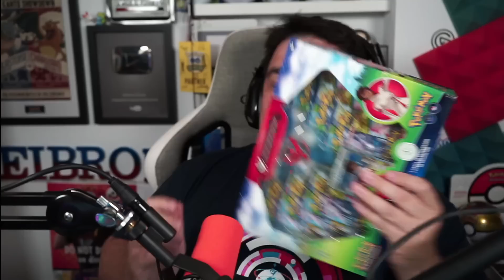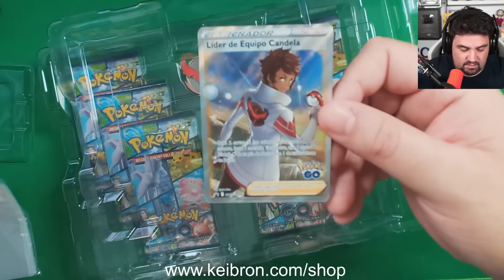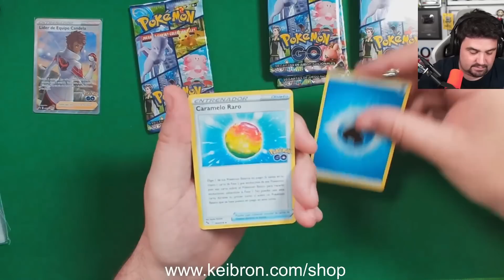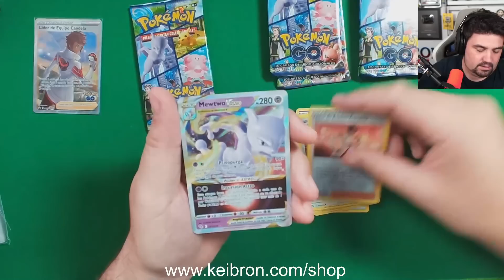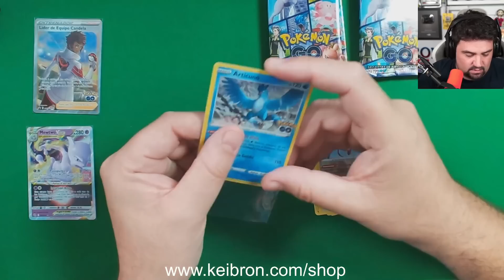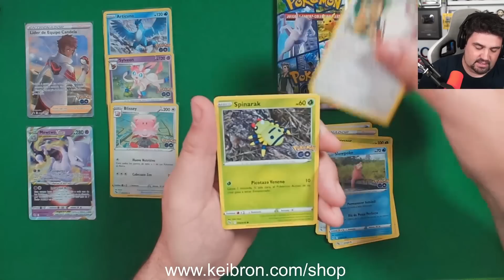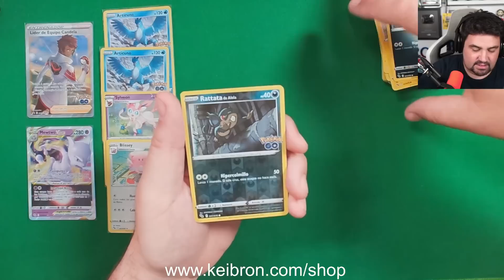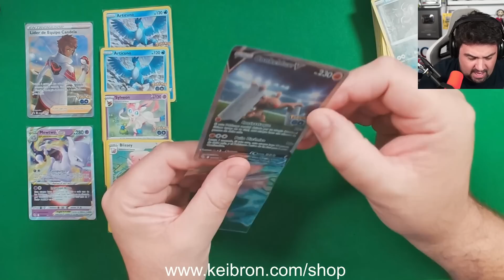¡ABRIENDO COLECCIÓN ESPECIAL del TEAM VALOR! NUEVA EXPANSIÓN de CARTAS de Pokémon GO [Keibron]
¡Keibrons! Hoy os traigo una apertura de cartas: ¡ABRIENDO COLECCIÓN ESPECIAL del TEAM VALOR! NUEVA EXPANSIÓN de CARTAS de Pokémon GO [Keibron]